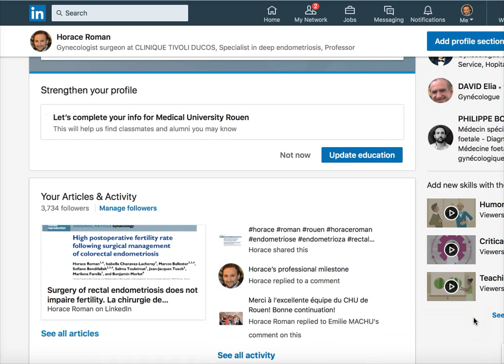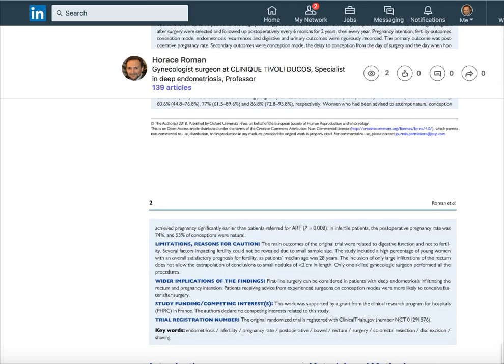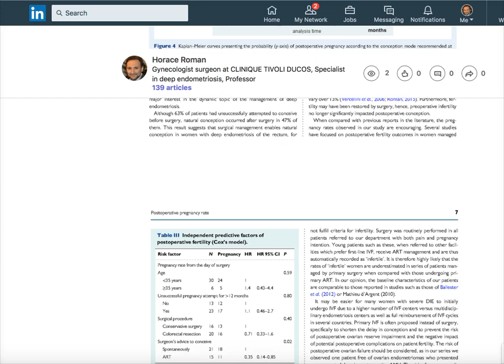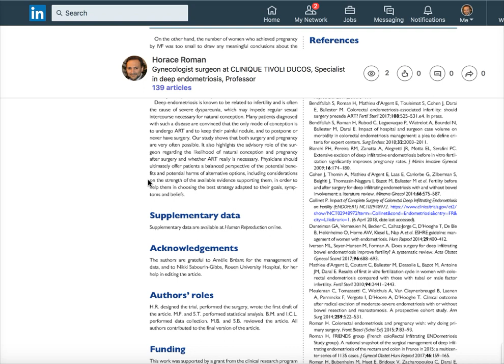La chirurgie de l'endométriose digestive n'affecte pas la fertilité... tout au contraire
Surgery of rectal endometriosis does not impaire fertility. La chirurgie de l'endométriose digestive n'affecte pas la fertilité... tout au contraire

It is my pleasure to introduce to you our last study, revealing high postoperative pregnancy rates in women surgically managed in Rouen for severe colorectal endometriosis.

These patients were enrolled in ENDORE randomized trial and carefully followed up for 4 to 6 years, with no lost of follow up women.

The study will be published in open access in Human Reproduction